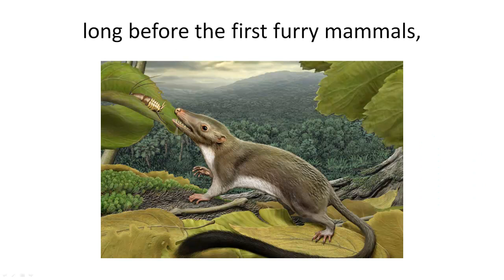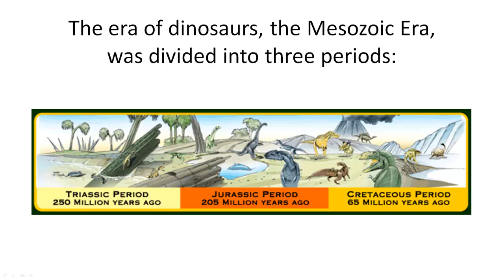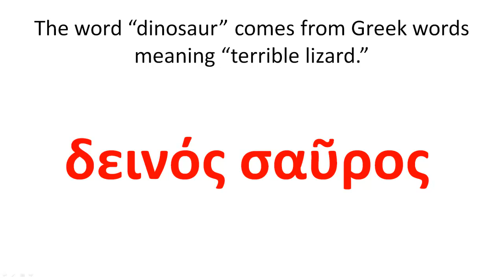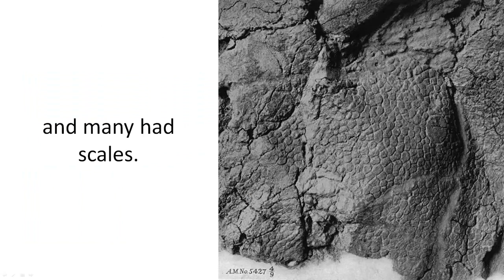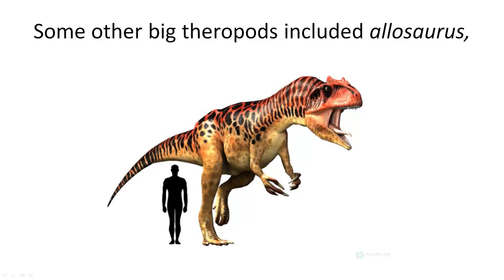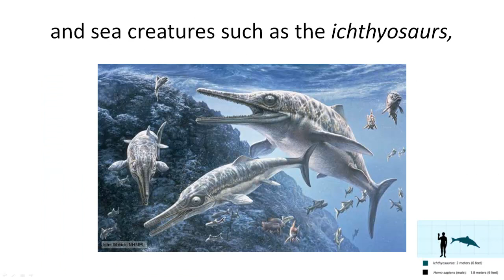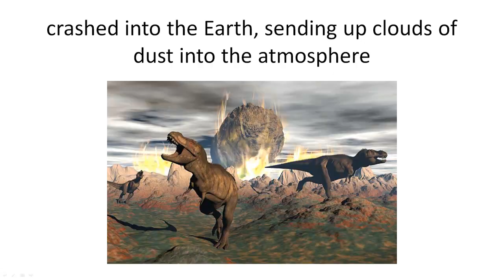Dinosaurs - an intro for kids - Sanger Academy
An intro to one of kids' favorite topics, dinosaurs. Mentions geological eras, Mesozoic Era, Triassic, Jurassic, and Cretaceous Periods, dinosaur extinction, fossils, paleontologists, reptiles, herbivores, carnivores, and omnivores, various kinds of dinosaurs, ancient reptilian non-dinosaurs, and the evolution of dinosaurs into birds. Please contribute $1 to Sanger Academy, to help these free videos coming